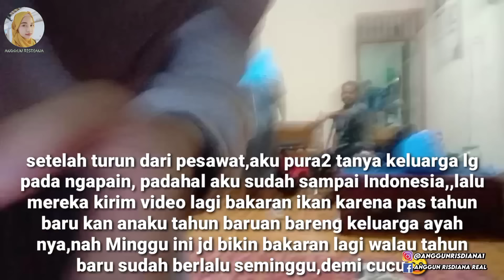PRANK ORANG TUA‼️6 TAHUN NGGA PERNAH MUDIK,, AKHIRNYA KETEMU ANAK DAN KELUARGA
Editing : Kinemaster